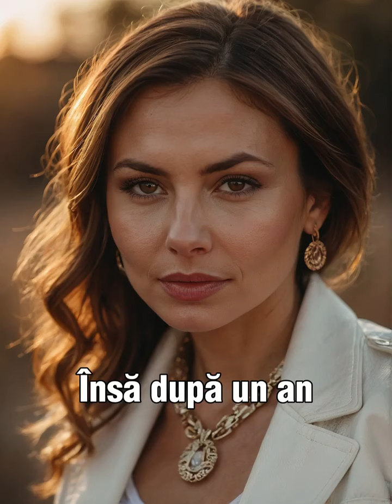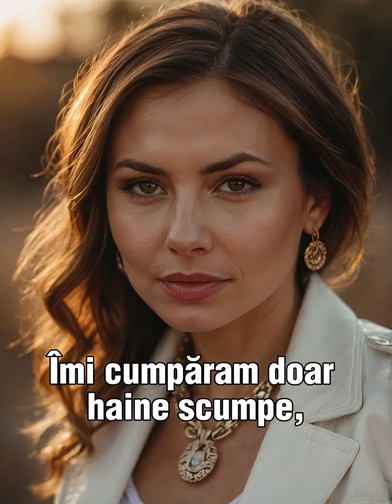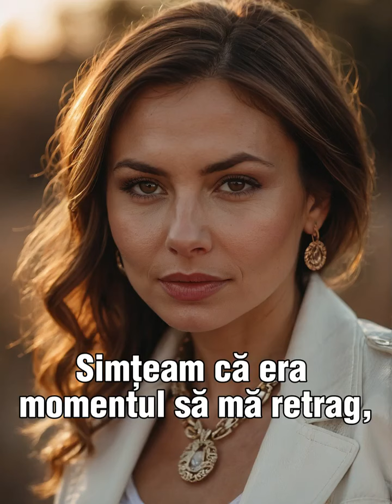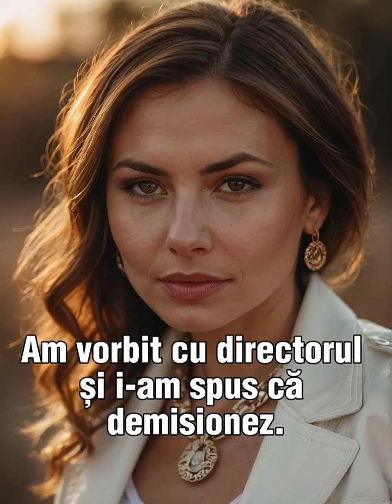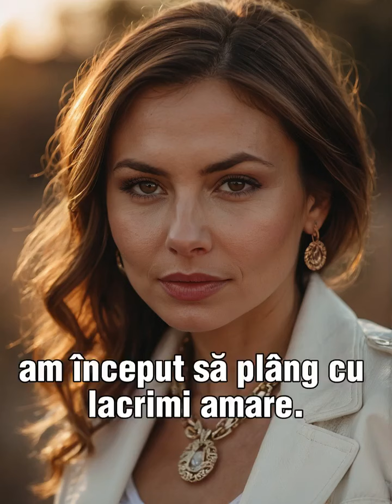I-am cerut Lui Dumnezeu în fiecare zi din viața mea ceva ce nu trebuia să îi cer niciodată!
Dumnezeu a fost bun cu mine și mi-a dat, dar la final am înțeles cât de mult am greșit când i-am cerut ce i-am cerut…